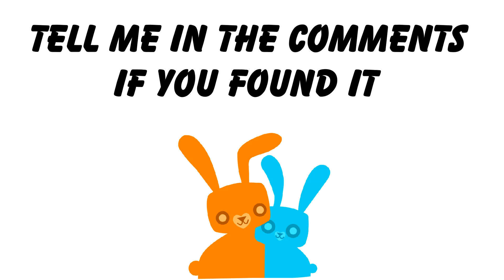Finding The Nick Jr Bunnies/Rabbits US Bumper From 2003-2008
The Reason Why We Should:
I Saw Nick Jr. US Bumpers Like The Frogs, Robots, Alagators, Heck, Even Octopuses And Ladybugs. But There Was One Missing Bumper That Came To My Head. The Bunnies! Or Rabbits. So.. Pleeeaaase Find The Nick Jr  Bunnies/Rabbits US Bumper!!